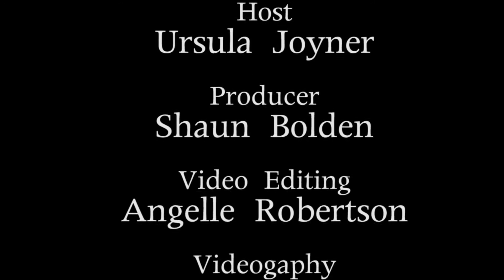SFTHM Interviews Sophie Turner